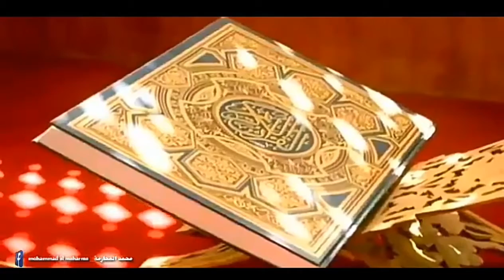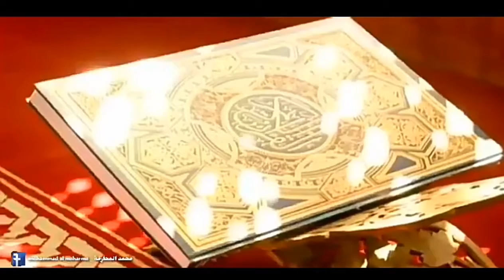محمد المحارمة (سورة القيامة)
محمد المحارمة